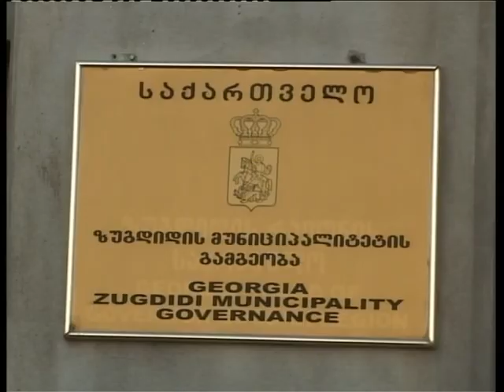გარევაჭრობის დაშვების მოთხოვნით ზუგდიდში აქცია გაიმართა.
ცენტრალური სუპერმარკეტის მიმდებარე ტერიტორიაზე დღეს გარემოვაჭრეები შეიკრიბნენ და წინასასკოლო პერიოდში 3 დღით გარევაჭრობის დაშვების მოთხოვნით საპროტესტო აქცია გამართეს. მათი განმარტებით ისინი რამდენიმე  დღის წინ ზუგდიდის მუნიციპალიტეტის გამგებელის მოვალეობის შემსრულებელს ედიშერ თოლორაიას შეხვდნენ და მისგან პირობა მიიღეს, რომ 3  დღის განმავლობაში გარევაჭრობას დაუშვებდა, თუმცა დაპირება არ შესრულდა. პოლიციამ მათ გარევაჭრობის საშუალება არ მისცა. ადგილობრივი ხელისუფლების წარმომადგენლები, აცხადებენ რომ გარემოვაჭრეებთან გარევაჭრობის დაშვებასთან დაკავშირებით შეთანხმება მიღწეული არ ყოფილა. გარემოვაჭრეების ნაწილი აცხადებს რომ ფართები რომლებიც ბაზრის შიდა ტერიტორიაზე მათთვის გამოიყო არამომგებიანია. ცენტრალური სუპერმარკეტის დირექტორისთვის კი გაუგებარია თუ რატომ არ იკავებენ გარემოვაჭრეები გამოყოფილ ფართებს რომლებიც ამ დრომდე ცარიელია. გარემოვაჭრეები აცხადებენ რომ მათი მოთხოვნის არ შესრულების შემთხვევაში ისინი ქუთაისში პარლამენტის წინ აქციებს გამართავენ.